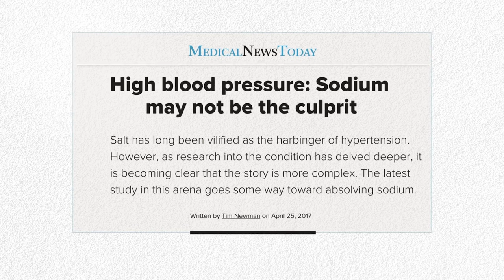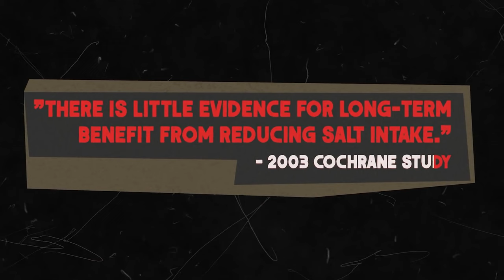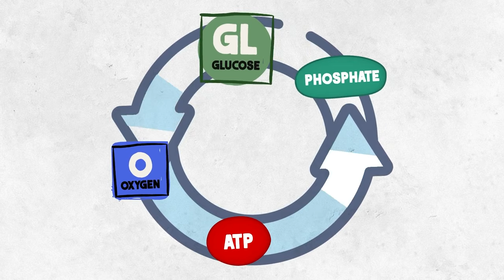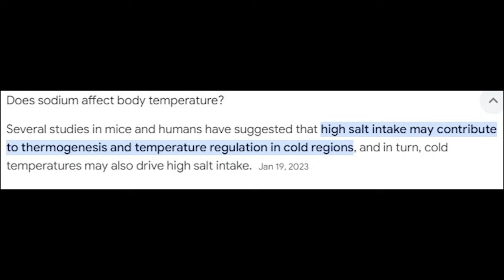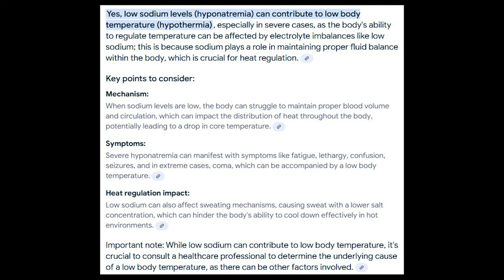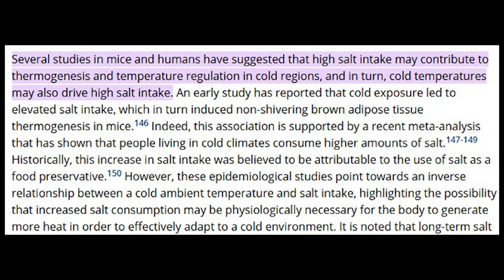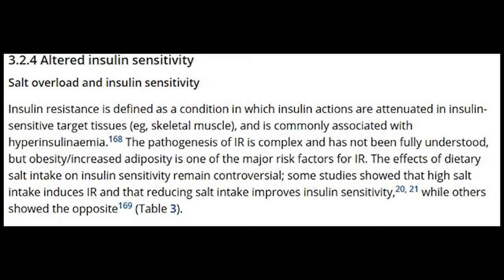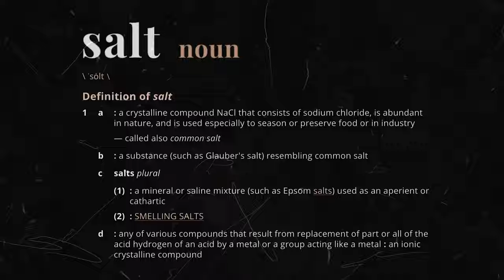DISCOVER the HIDDEN DANGERS of WALTER KEMPNER'S LOW SALT RICE DIET!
I lost over 175 pounds by going High Carb Low Fat, I started off doing raw vegan and then transitioned into the Starch Solution mixed with some fruit. I also added in barefoot walking along with Xero Shoes to help me get my posture back. My favorite exercise through this whole process has been the Cellerciser by Dave Hall.
I have also touched on some mental health/trauma issues that I have dealt with over the years on this channel as well but I think the physical and food is what is best suited here.